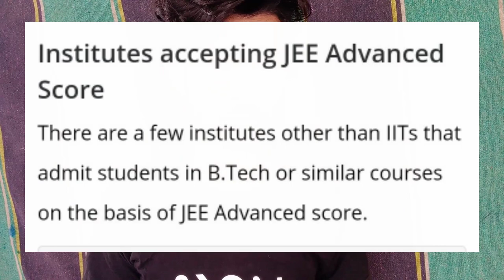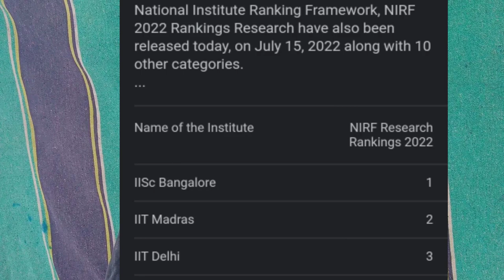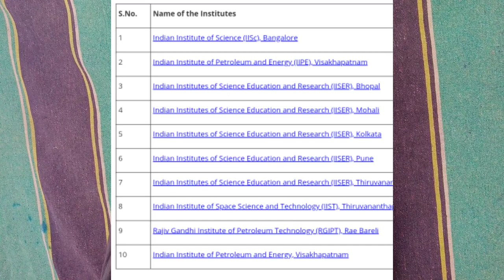Advantage of clear cutoff in jee advanced || college based on JEE ADVANCED cutoff 👍